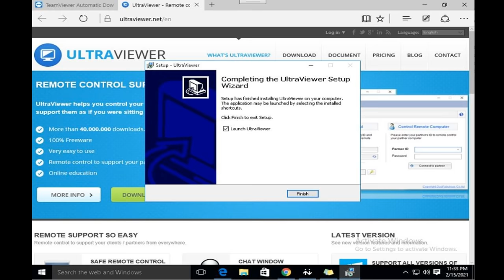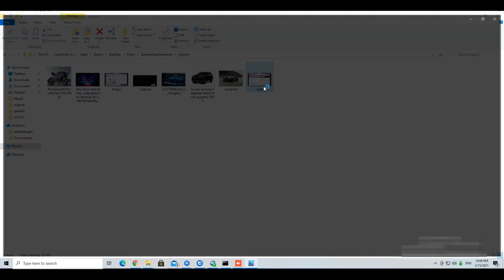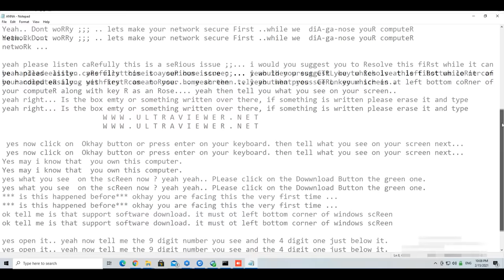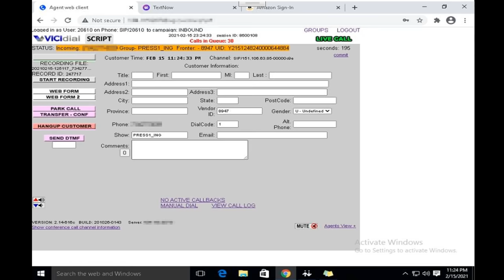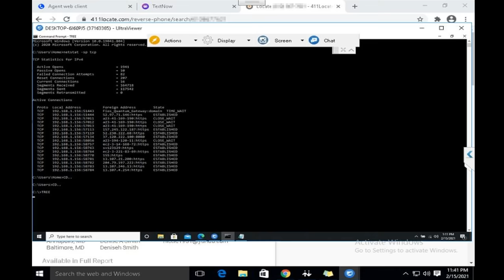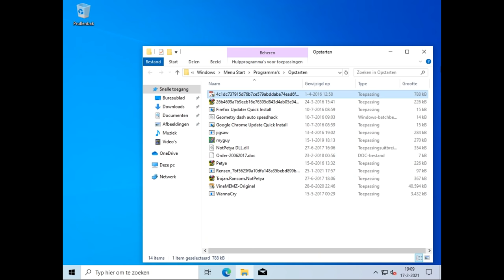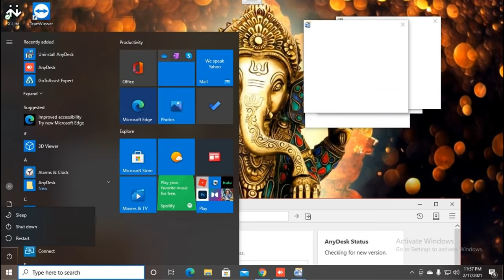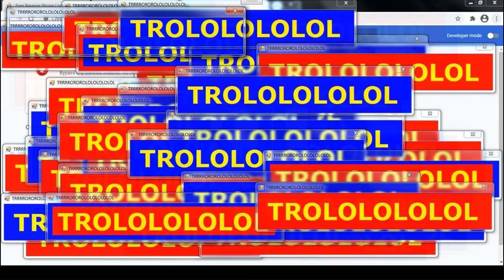Destroying SCAM Call Center With YouAreAnIdiot.EXE!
DESTROYING 5 SCAMMER COMPUTERS WITH YOUAREANIDIOT.EXE! I know you guys like it when I destroy scammers with malware so here you go, times 5! x))

If you want to make these videos easier for me, consider becoming a Patron

Scambaiter, scambaiting videos where we destroy scammers their operation after hacking / ratting the scammer their computer. Memz, nanocore, anything will be used to destroy. Inspired by people like Jim Browning, Scammer Payback and ScammerRevolts.